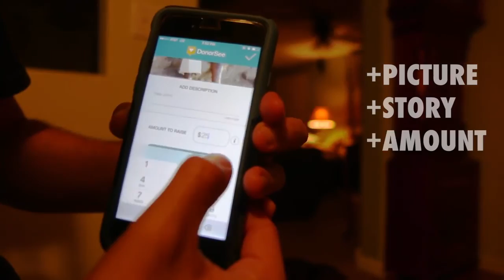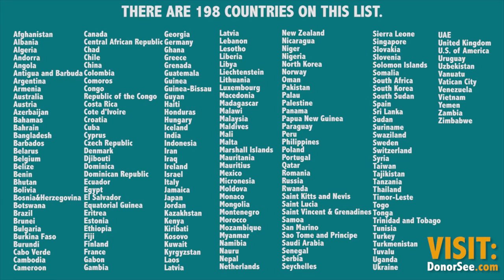Gret Glyer: Entrepreneur and Founder of DonorSee app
Please enjoy my recent conversation with Gret Glyer, founder of DonorSee. Herein we discussed how he ended up in Malawi, launching DonorSee, Emily’s story, the value of $20, making things happen without petitioning others through ballot boxes, currency vs. wealth, how charity can be harmful, the most effective ways to create foreign aid, creating innovative peer-to-peer charity options, a Haiti disaster story, the awesome power of the internet and instant connections with people, how charity can do more harm than good to local economics in time of need, the Tom Woods $800 house, the harmful effects of TOMS free shoes, How Sweatshops Help The Poor Escape Poverty, Child Labor Helps Children in Poverty, How Does One Help The Poor, Is Capitalism Moral, Anarchists In Pakistan, Voluntaryist Japan, political euphemisms, Voting Is Begging For Stolen Goods, Virgil Vaduva: Founder of Cell 411, promoting Voluntaryism, and more!

"Everything the State says is a lie, and everything it has it has stolen." Friedrich Nietzsche

Danilo Bitcoin:
1QKRdF5K5hmo3p93cDYB77N5cj391oSXiE